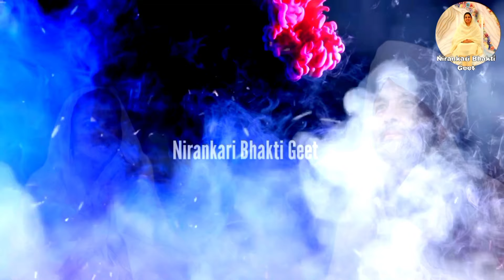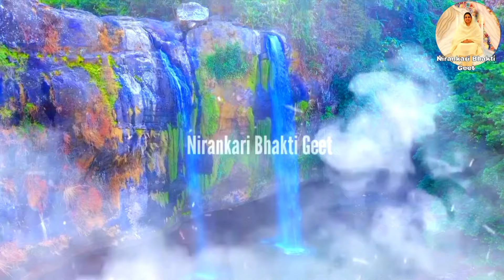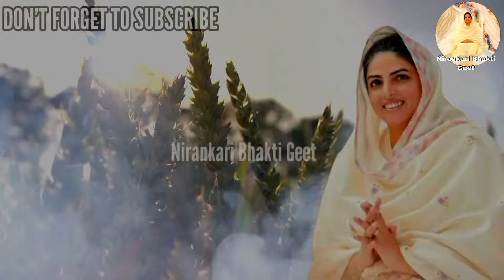मेरा सतगुर मेरा दाता मेहरबां || Nirankari Bhajan || Devotional Music || Soulful Music || Spiritual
"मेरा सतगुर मेरा दाता मेहरबां" एक अत्यंत भावपूर्ण निरंकारी भजन है जो सतगुरु की दया और कृपा को उजागर करता है। यह भजन हमें सतगुरु के प्रति आभार प्रकट करने और उनकी असीम मेहरबानियों को अनुभव करने का अवसर प्रदान करता है। इसे सुनें और अपने जीवन में आध्यात्मिकता और शांति का अनुभव करें।